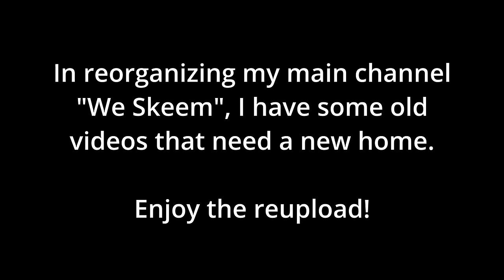Musician Reacts to Welcome to the Internet - Bo Burnham